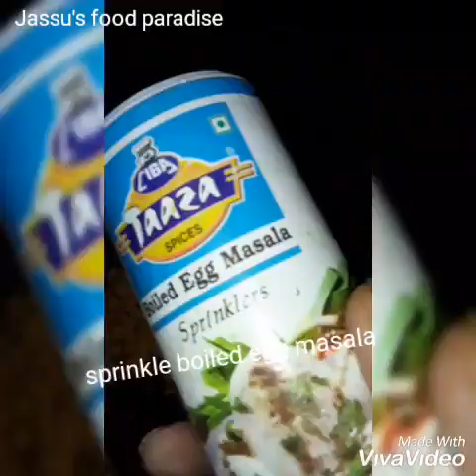FRIED DIVELED EGG'S BY JASSU'S FOOD PARADISE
It can be eaten as snacks or can b e carried in tiffin or at tea time
Ingredient

2 boiled egg's
5 boiled potatoes
2 tsp boiled egg masala
Salt as per taste
1 tsp red chilly pd
Oil fr frying
1 tsp cumin/ zeera
2 tsp besan
1 tsp kastori meethi
2 tsp corn flour
1 bowl semolina/rawa

Follow m for more on fb jassu's food paradise